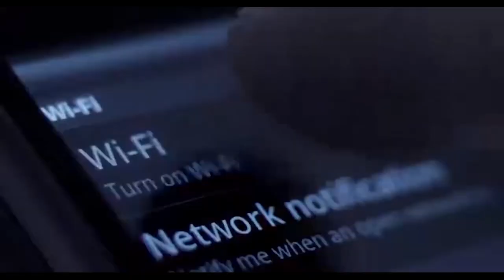Indígenas lideram a procura por cursos de Educação a Distancia, falta de internet dificulta o acesso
O professor de pós-graduação em Universidades, Faculdades e Coordenador do IMPACTOS Instituto Mato-Grossense de pós-graduação e Serviços Educacionais, José Olímpio dos Santos, avalia a importância do EaD no ensino superior, sobretudo em locais onde o acesso a educação é limitado, como em algumas aldeias indígenas. Em entrevista ao RepórterMT, o especialista defende essa modalidade de ensino, devido ao alcance a lugares em que as políticas públicas ainda não chegaram. Ele ainda faz críticas ao Poder Público pela falta de acesso à internet, item fundamental para o desenvolvimento do ensino a distância.